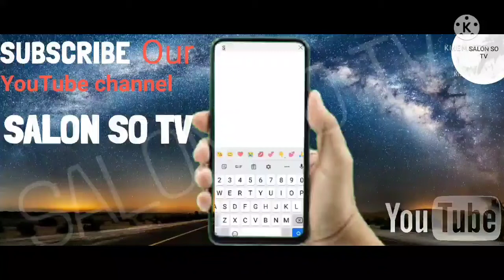Yadda Nufawa suke shagalin Biki,Da Rawan Duwawu Yazamo Masu Kamar Al,Ada,A Kasar Niger state,Bida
Kings are not born they are made by Artificial hallucination,He is a king who fears nothing and a king who desires nothing. HRH Alhaji Yahaya Abubakar rtd CFR